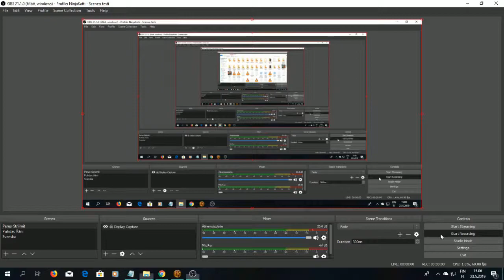SWTOR Tracharan 1, Dromund Kaas 21, Would Have Liked A History Lesson Anyway